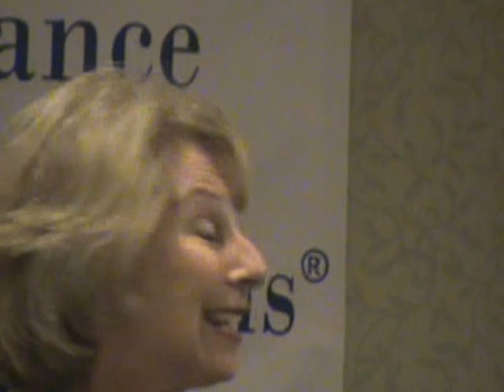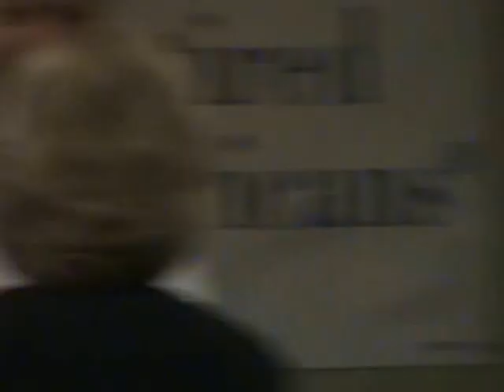Saving Social Security and Medicare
Laura J. Feldman, Grassroots Manager of the National Committee to preserve Social Security and Medicare speaks at the FLARA quarterly board meeting in Orlando June 3 about the attempts by both Democrats and Republicans to meddle with Medicare and Social Securities. She debunks the lies and myths and speaks real facts.